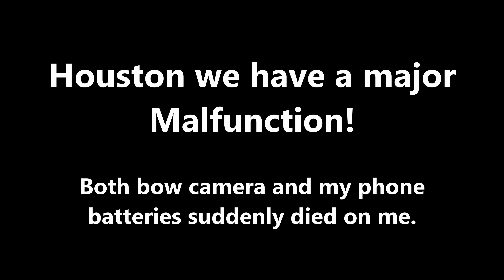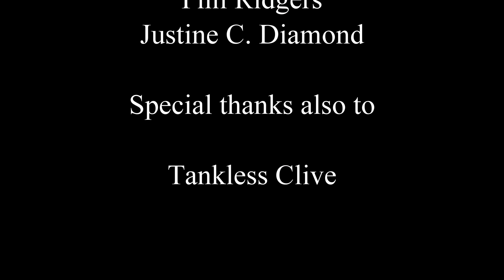151 At a Crossroad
Great Haywood to Penkridge
Join us as we reach a major canal crossroad and find out why it was one of the most important junctions in Brindley's grand plan.  We leave the Trent and Mersey canal and continue on the Staffordshire and Wocestershire canal, part of the Four Counties ring, if only I could remember what the four counties actually are! :-)

Link to vloggers Never to late our journey - @NeverTwoLateOurJourney

Want to know more facts about the canals and rivers? Check out some of our favourite vloggers

Filming equipment
Camera 1
DJI Pocket 2

Camera 2
Iphone 11

Camera3
Sony FDR-AX53 Ultra HD 4K Compact Camcorder

Audio
Tascam DR-05X Portable Audio Recorder

LARKBIRD Plug & Play Dual Wireless Microphone for iPhone